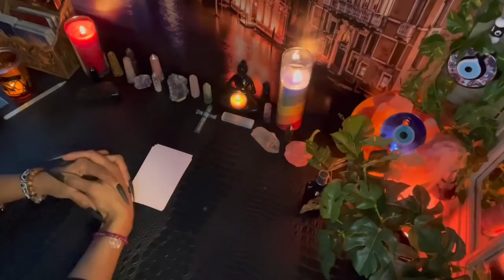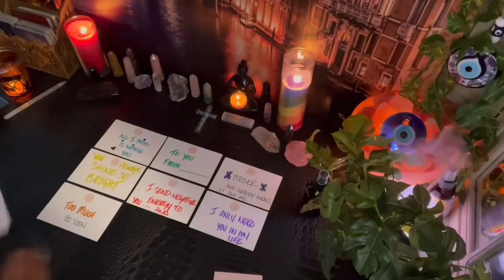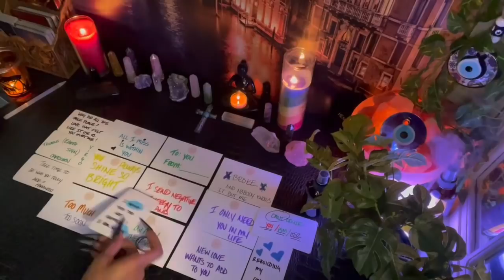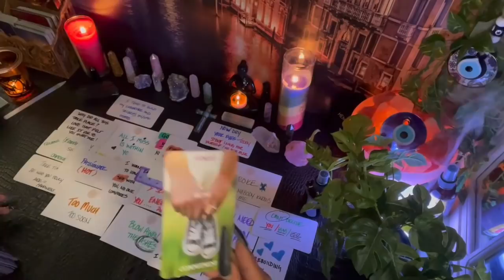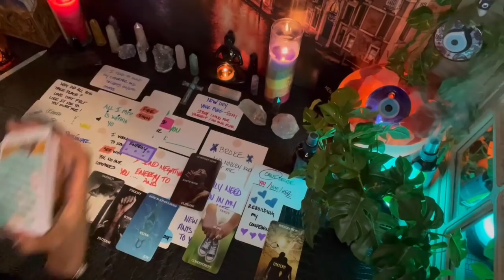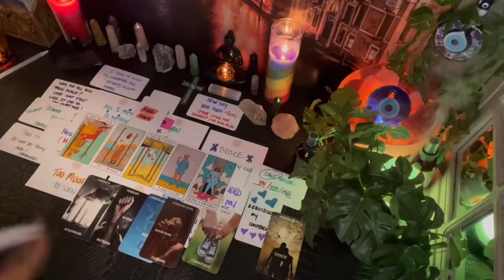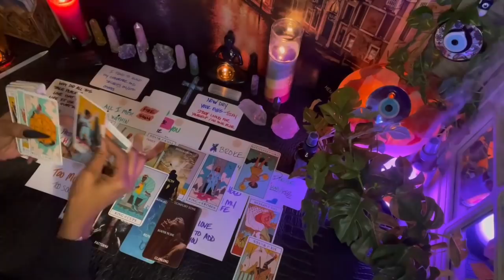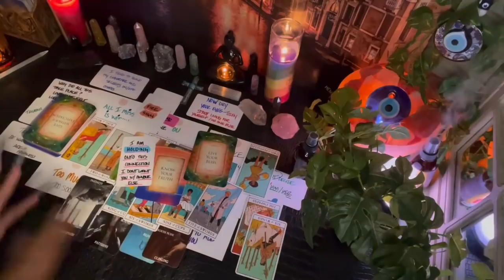Taurus ♉️ U Cant shine ✨ they simply won’t allow it… RUN 🏃‍♀️ 🏃🏾‍♂️…No ..seriously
Hi lovely , thank you for viewing , it’s nice to have you here  , hope all is well …..

•Yes/No _&_ •Personals

Emergency 🚨 Love -
15 -70 🚨
30- 85🚨

send your concerns and leave a reachable number and will contact within the hour
🛑Turnover-1-2 days MAX Could be same day ✅

EVERYONE HAS •FREE WILL•
(know this) ^^

Lauren T.
18+ Entertainment purposes ONLY
If It doesn’t apply let that sh*t FLY 🌬
justsmile 🥰😘🌹